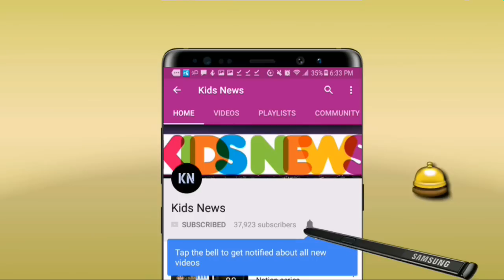মাঠের অদ্ভুত ঘটনায় অবাক সবাই! আইপিএলে এবার প্রথমবারের মত ঘটলো যে ঘটনা! একি হলো মাঠে | DC vs RR ipl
বিস্তারিত জানুন।
Indian Premier League 2020 - IPL News